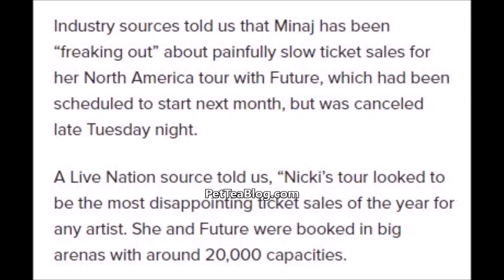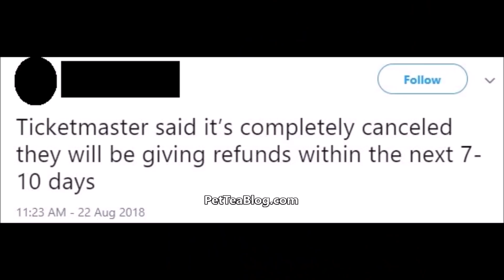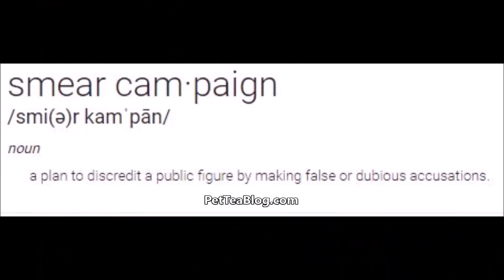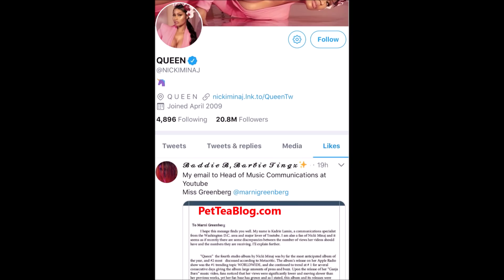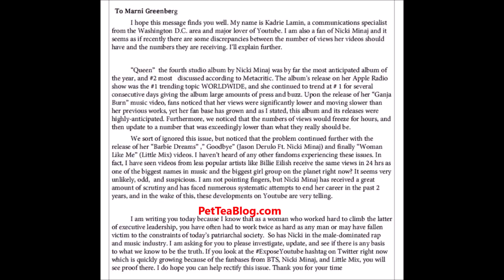Nicki Minaj Exposes YOUTUBE & Atlantic for Stealing Her Views, Dame Dash invited ☕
Nicki Minaj is set to expose  Lyor Cohen from youtube music for working with Atlantic Records to make her look like a tanking artist the barbz noticed her views for the woman like me music video by Little mix being reduced and let her know, this comes months after she exposed Travis Scott manager Irving Azoff  for his ticketmaster smear campaign and an award for it on Queen radio 👀